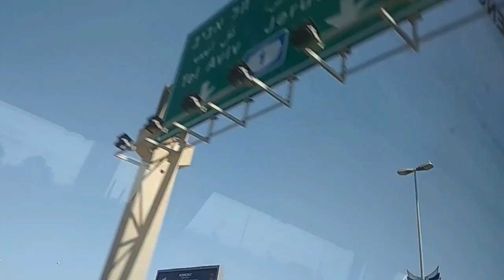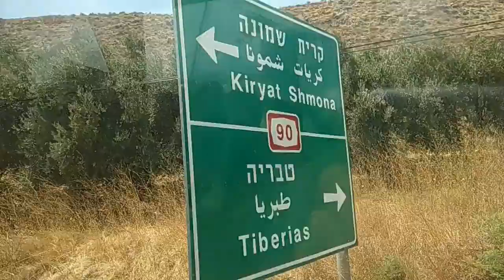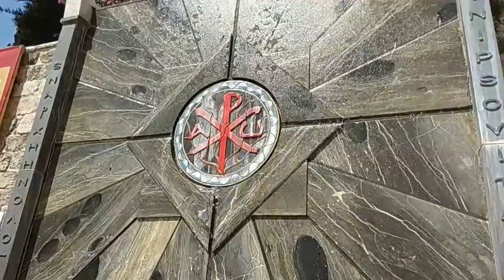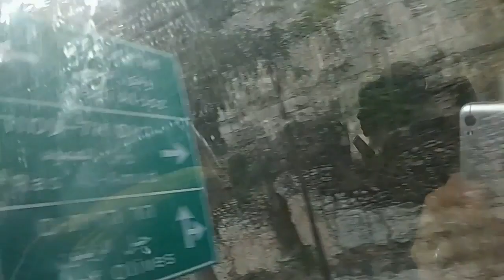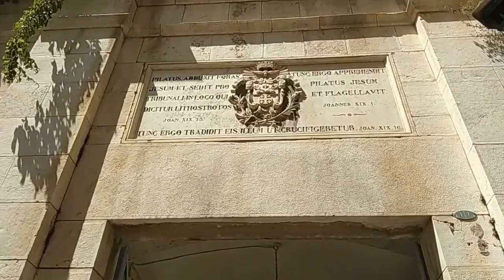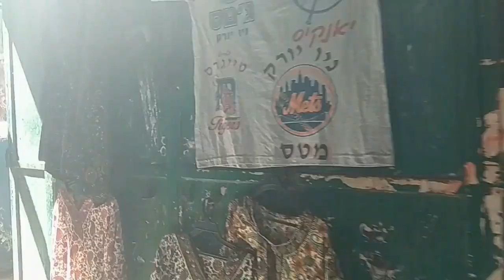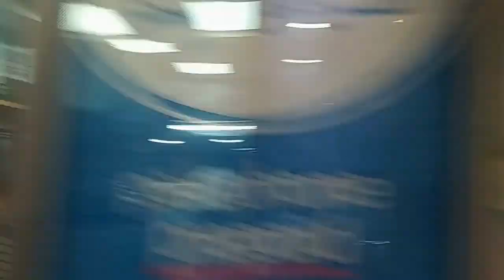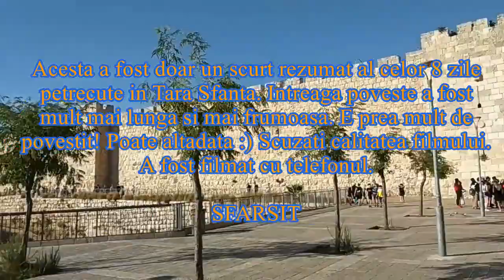Pelerinaj în Țara Sfăntă (Israel & Palestina)